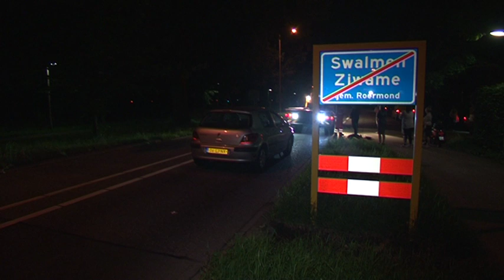TVEllef: Auto vliegt over chicane in Swalmen, bestuurder vlucht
Ravage na ongeval op Rijksweg Zuid.